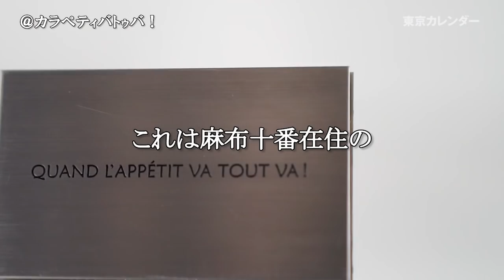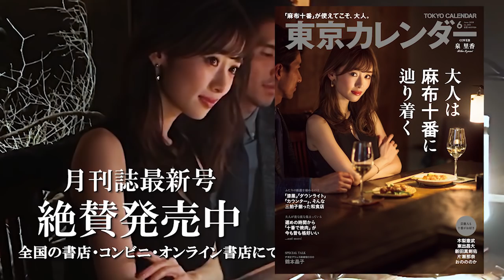麻布十番ドキュメント：大人の色気漂うアラフォー男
大人の醸し出す余裕は、切なさと１セットだ。